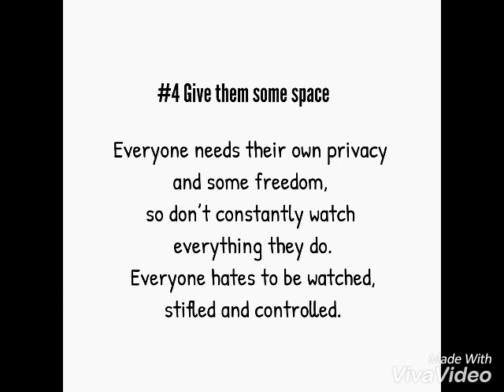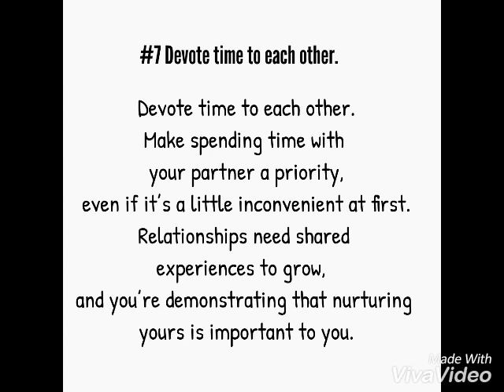How to Have a Healthy Relationship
Sometimes relationships can seem like a lot of work until you sit back and realize just how much you’ve been given. A thriving, healthy relationship requires some give and take, and is absolutely within your reach if you and your partner are willing to do a bit of work. Here are some tips on how to have a healthy relationship